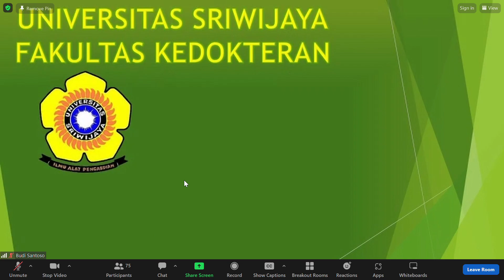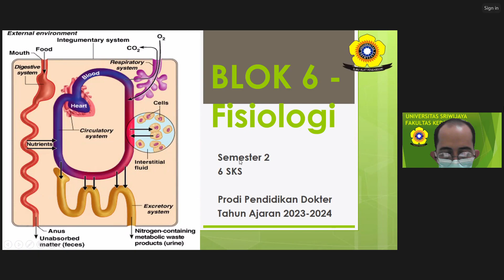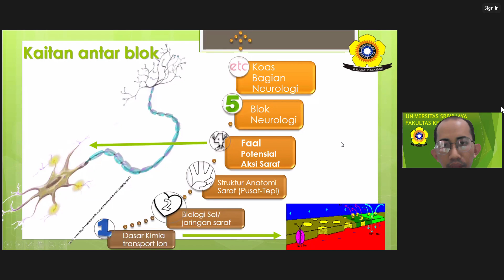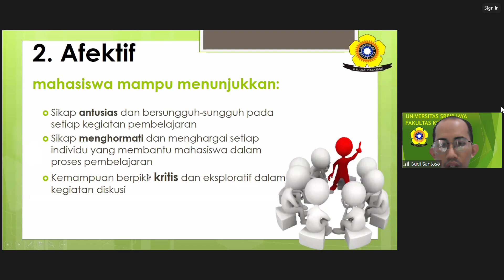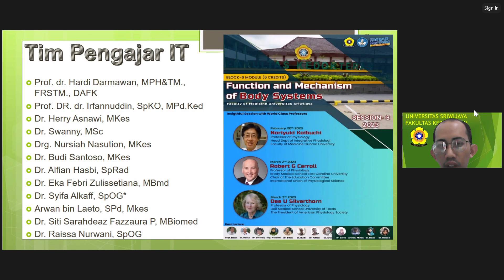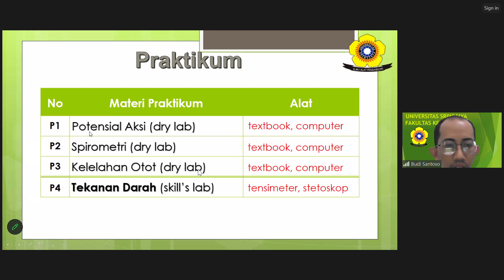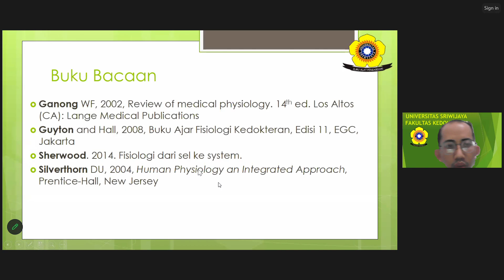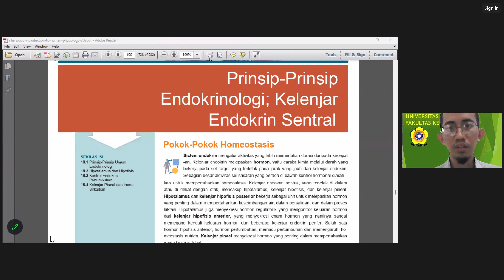Pengantar Blok 6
dr. Budi